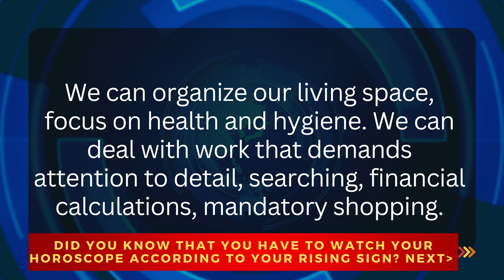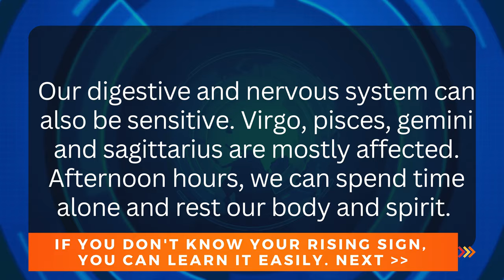DAILY HOROSCOPE, June 24, 2023 SATURDAY | DON'T YOU KNOW YOUR RISING SIGN? |Astrologer Demet Baltacı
* PLEASE COMMENT YOUR INFORMATION:

- Your birthdate (day, month, year) :
- Your birthplace (country, city) :
- Your birthtime (hour, minute) :